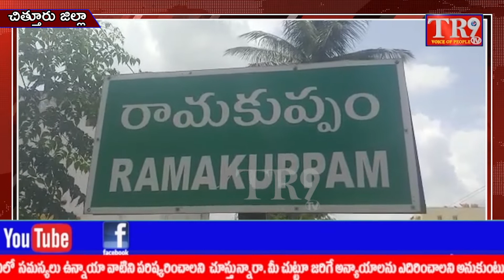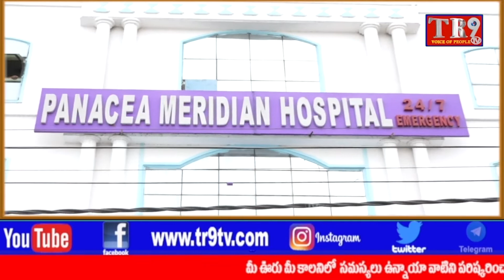రామకుప్పం మండలంలో తిష్ట వేసిన ఏనుగుల గుంపు